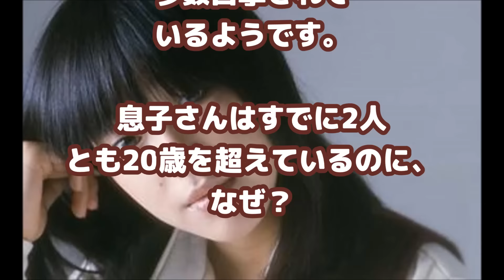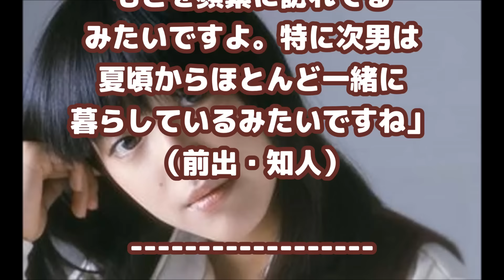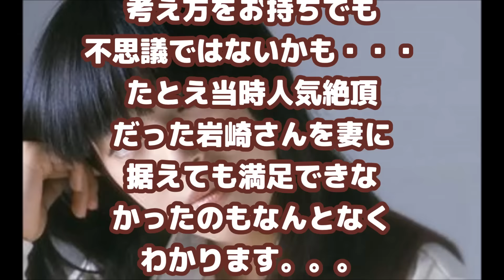岩崎宏美の知られざる過去～“もう私には 何もない。◯んだほうが いい”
岩崎宏美の知られざる
壮絶過去について